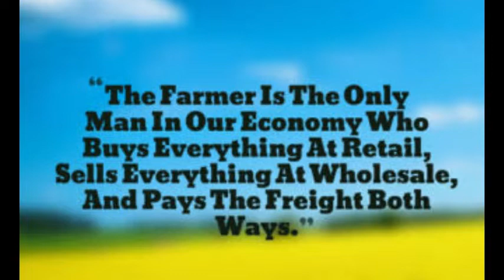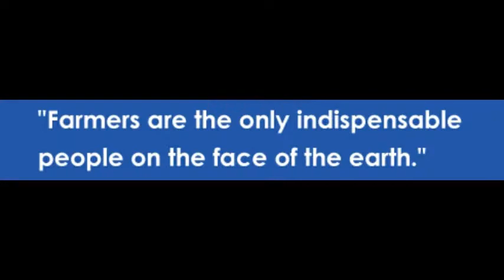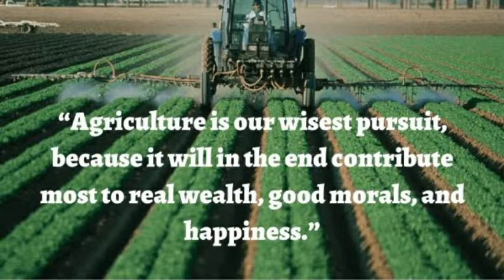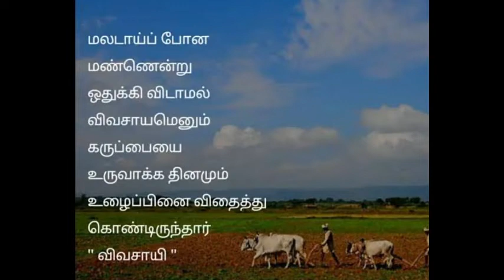National Farmers Day